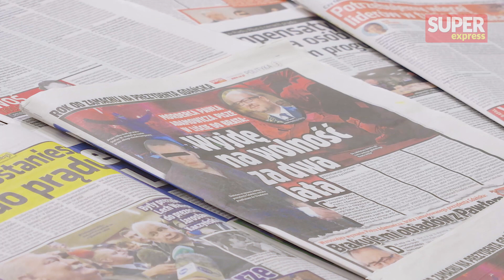Jarosław Kaczyński wspiera WOŚP?! Rzecznik PiS rozwiewa wątpliwości...